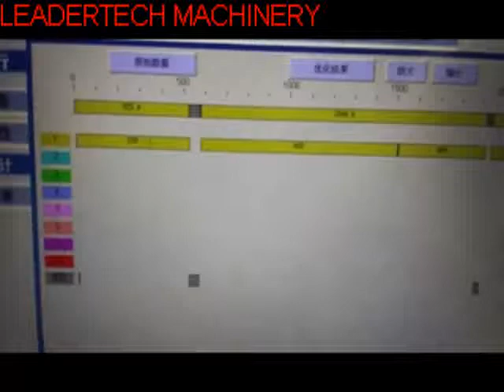Optimizing Cross Cut Saw оптимизация перекрестных видел Otimização de Corte VIU a Cruz الاستفادة الم